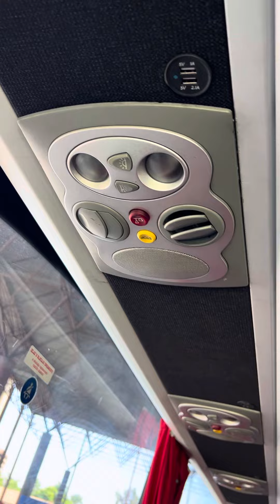Mercedes tourismo 15rhd 2007 eur 4 56000eur Toni-2004EooD sale of used buses Harmanli Bulgaria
Toni-2004EooD sale of used buses    Harmanli
Bulgaria  56000eur 2007, 53 ss , 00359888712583